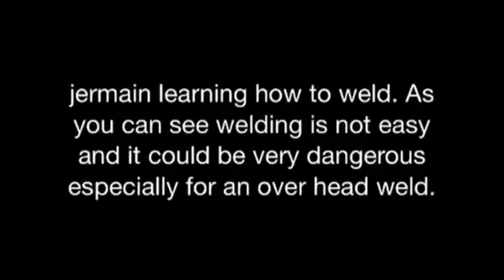My Homboy/work partner Jermain Thomas getting paid learning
At Elite Boxing, we don’t know the word “can’t.” We’re a family where every student is embraced, encouraged, and motivated by their peers.

Here’s what you can expect:
✨ Learn the art of boxing
💥 Practice real boxing drills
🥋 Perfect those combos
🛡️ Master self-defense
🏋️‍♂️ Shed pounds and transform your body into a pro boxer’s physique

Choose from our classes:
👦 Youth: 5 days of intense training
👧 Juniors: 3 days of focused workouts
👨‍🦳 Adults: 6 days of training, with 2 sessions per day

No contracts to tie you down – we believe in flexibility. Membership prices vary, and if you’re not ready to commit, join us for single classes starting as low as $30.

Don’t miss your chance to experience the world of boxing, fitness, and self-defense at Elite Boxing Fitness Center!

🔥NEW LOCATION

📍2462 West S.R 426 suite 1038 Oviedo 327655

oxingSparring
BoxingLifestyle This video clip is kinda fabricated.